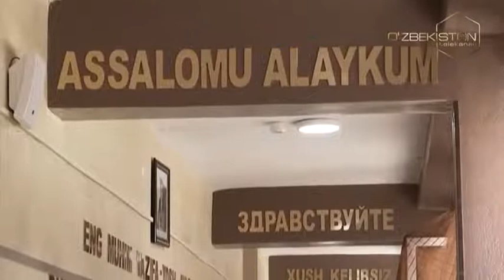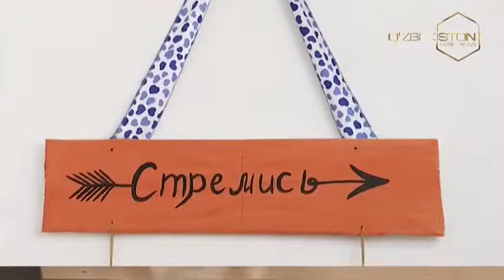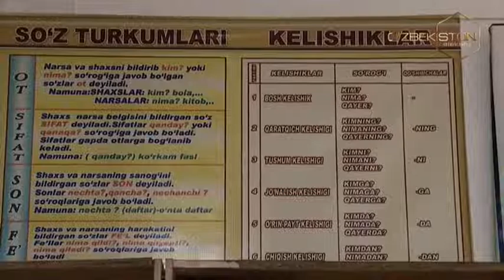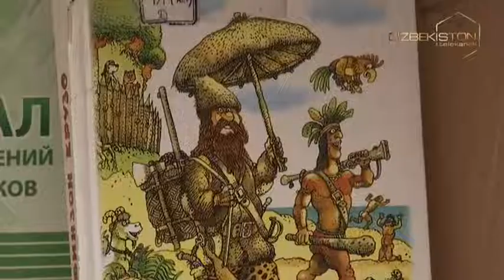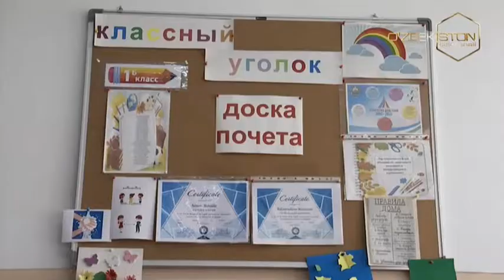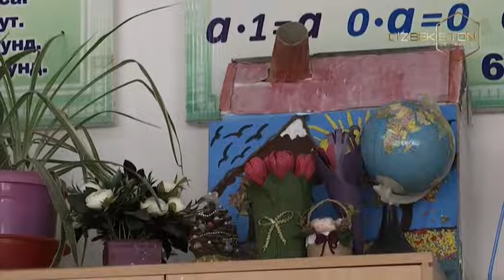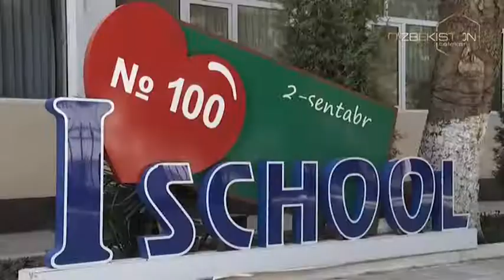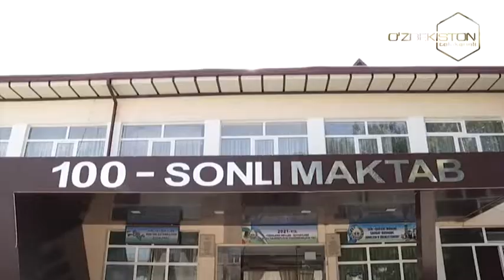Ko`ngil obodligi | Ўзбек тили ўқитувчиси Муборак Ўринбоеванинг 50 йиллик иш фаолияти [20.07.2021]